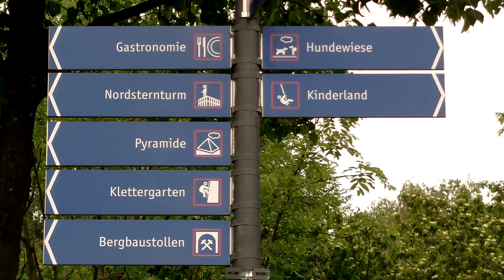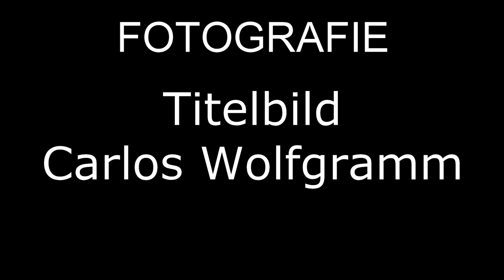Nordsternpark Gelsenkirchen | Ausflugsziele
Glückauf! Heute ging unser Ausflug mit der Kamera in den Nordsternpark. Der Nordsternpark ist ein Landschaftspark auf dem Gelände der ehemaligen Zeche Nordstern in Gelsenkirchen.
Die Zeche Nordstern wurde 1868 in Betrieb genommen. Betriebsende war 1982. Der Nordsternpark war einer der sieben Höhepunkte der RUHR.2010.

2-- Du wünschst Dir ein spezielles Niederrhein Video? Dann schreibe in die Kommentare.
3-- Du interessierst Dich für Videoschnitt?

Claus Wolfgramm

MUSIK
DJ Tobolin

TITELBILD
Carlos Wolfgramm